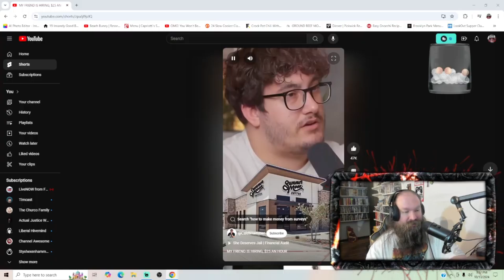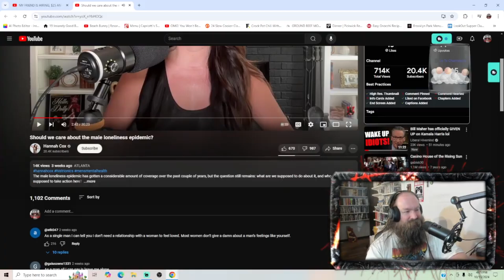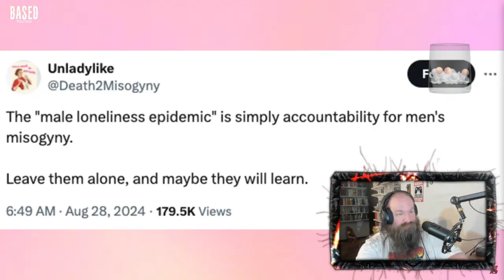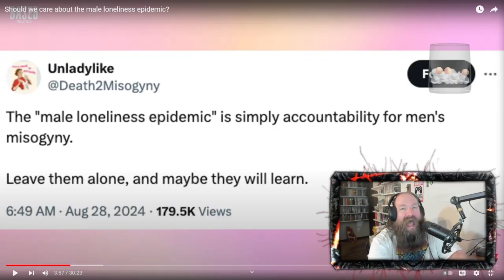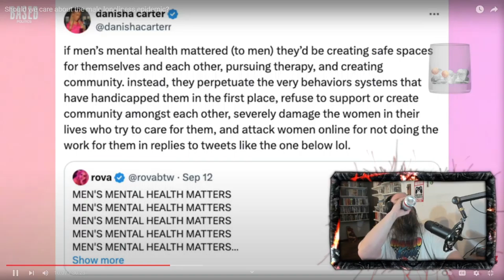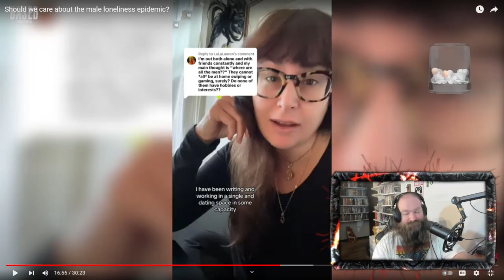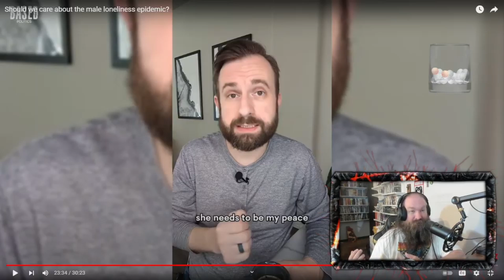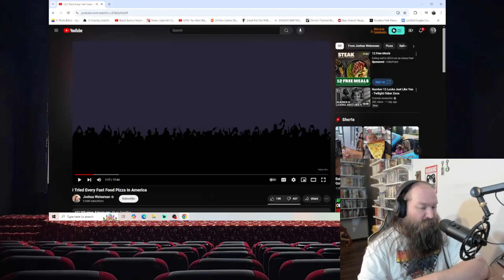Dave, Inc*l to the Stars